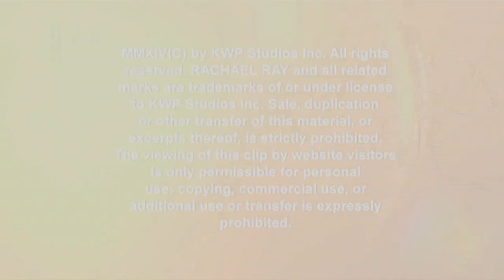Chelsea Handler's Trip to Africa